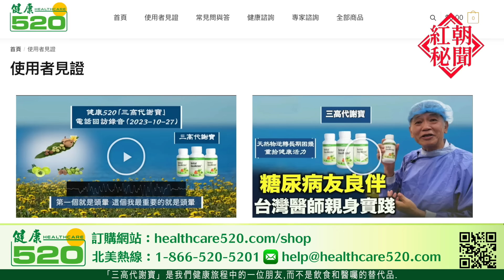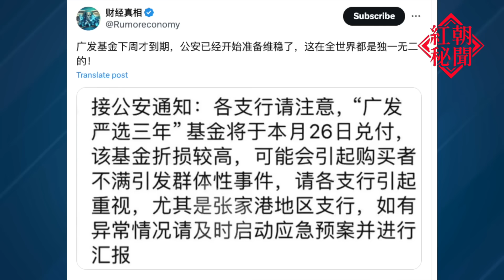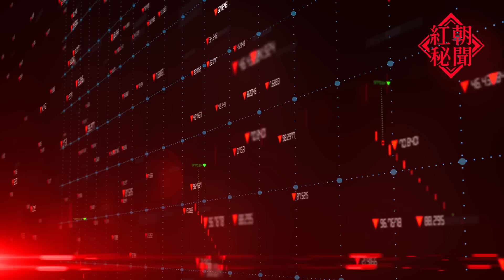習近平高調紀念鄧小平 分析：中共或走險棋；中日關係日益緊張 日企高管已被起訴 主播：麗雯【希望之聲粵語頻道-紅朝秘聞】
内容提要：
02:24 習近平高調紀念鄧小平 分析：中共或走險棋
06:00 陳文甲：中日關係日益緊張 日企高管已被起訴
09:25 陳世民：台灣外交國安官員秘密赴美會談
12:32 習近平一日三出鏡？中共官媒弄巧成拙

中國經濟 危機不斷加劇。在這節骨眼上，中共黨魁 習近平 高調紀念 鄧小平 。分析人士提醒外界，這波紀念浪潮可能是一個預警信號。